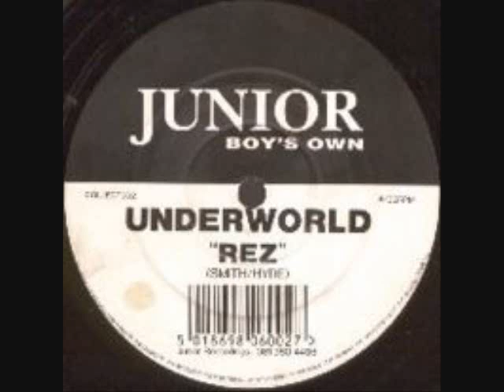ももいろクローバーＺ×Underworld 「シングルベッドはせまいのＲＥＺ」